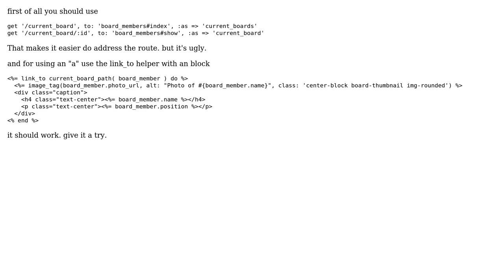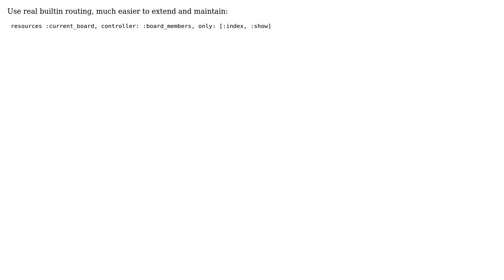Rails Path Helper Produces Dot Route instead of Slash (2 Solutions!!)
Rails Path Helper Produces Dot Route instead of Slash

With thanks & praise to God, and with thanks to the many people who have made this project possible! | Content (except music & images) licensed under CC BY-SA | Music | Images & others | With thanks to user sethfri user devanand user apneadiving and the Stack Exchange Network Trademarks are property of their respective owners. You are responsible for your own actions.